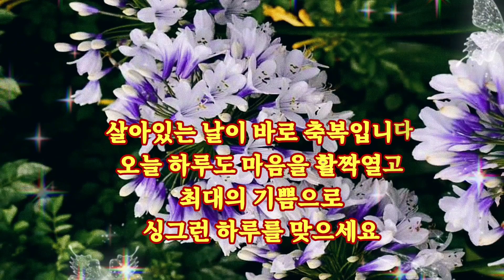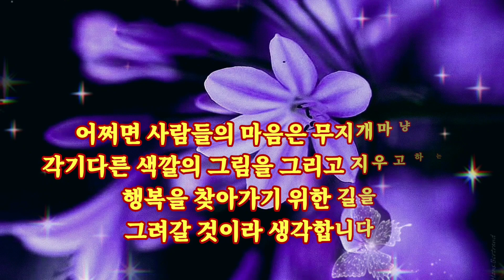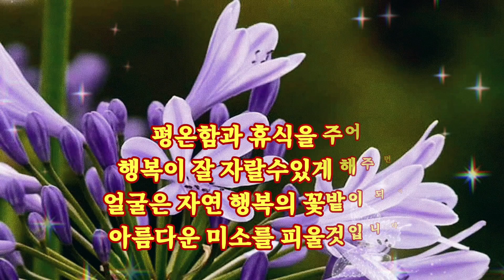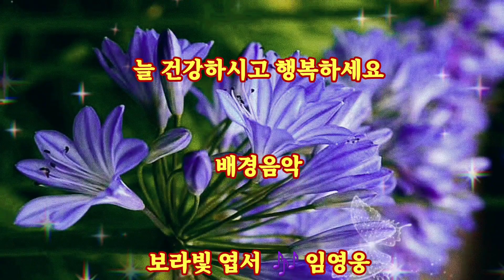살아있는 날이 축복입니다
오늘하루도 마음의문을 활짝열고
최대의 기쁨으로
싱그러운 하루를 맞으세요